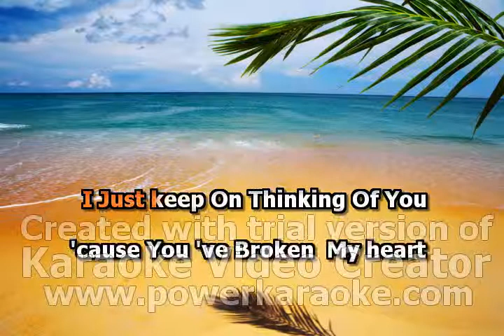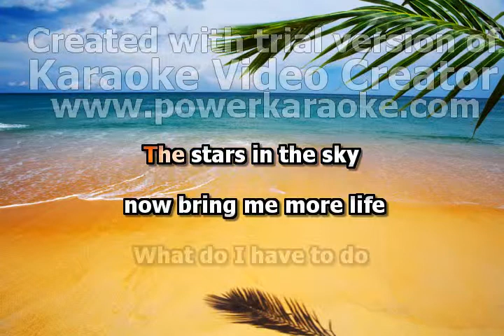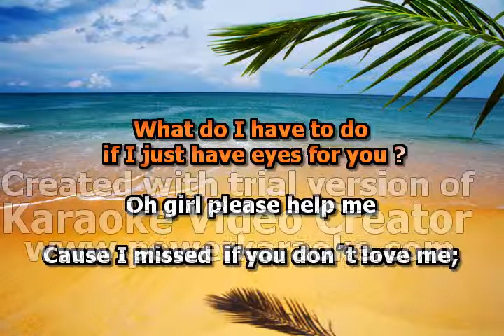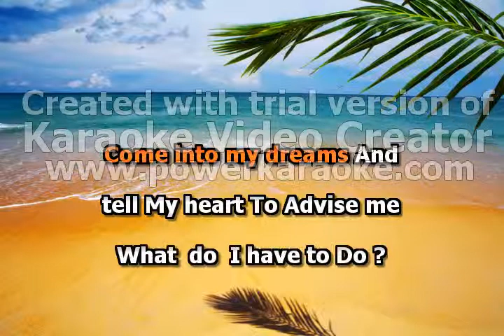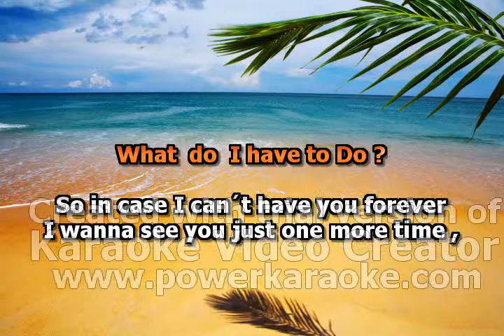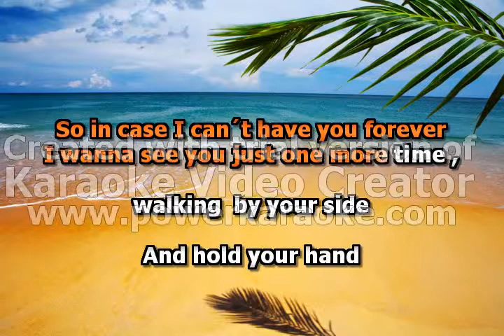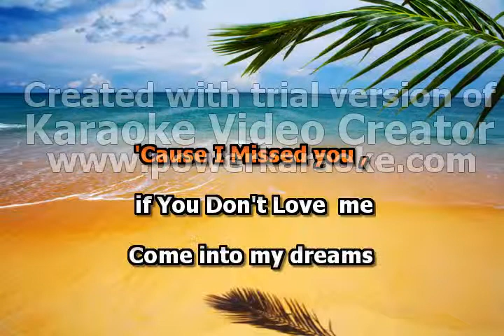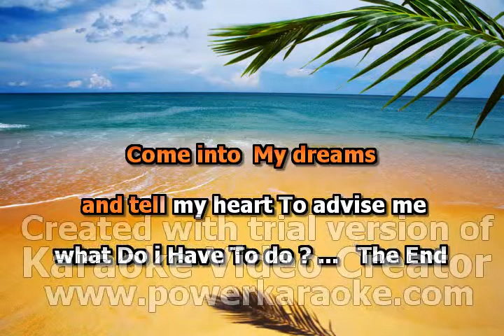KARAOKE SAILING IN LOVE By Théo Tavares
[iminent led]THEOTAVARES[/led]
(KARAOKE ' THÉO )- SAILING IN LOVE -/ HOMENAGEM AÕS MARINHEIROS COM Théo Tavares-- SING THIS SONG MY FRIEND ! AND UP YOUR NAME   MORE ! Obs) Nao é  Versao

Sailing in Love
Theo Tavares
Composed  by  Théo Tavares
 Sailing in Love   (  Sea man Song )

one )

 D                        A
Since i kissed your body
                                            Bm
Left your hand and said - good bye
                                              G           A
All the time , i just keep on ,   thinking of you
D                                      A
Cause you broke my heart ,
                       Bm
now i'm confused
                       G
Whether   I  love ,  or hate you ?

Beside my bed your picture is my mega-star
D
The number one
A                                   B m             D
Hearts are the same everywhere
A                               D
The stars in the sky
Bm                              A
Now bring me more life
Bm                   A            D
If i just have eyes for you ?

 (  Refrain  )

G                          Em
Oh, girl please help me
                       G                         A
Cause  I  missed you ,if you don't love me
A7                      D
Come in to my dreams
      Bm                          Em
And tell my heart to advise me
      A7                    D    D7
What  I have to do ?      (   twice  )

(three  )
      G
So in case
                              Bm
I can't have you forever
                        Em
I wanna see you
              A7        D
Just one more time
G                     Em
Walk by your side
G                              A
And holding your  hand
G                     A
I'll try to show you
    Bm               Em        A 7        D
How much   I love    and need you     !   !   !